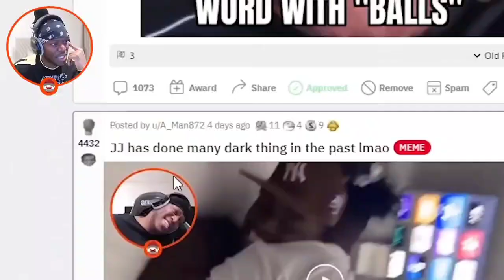KSI f**king his own bro!!